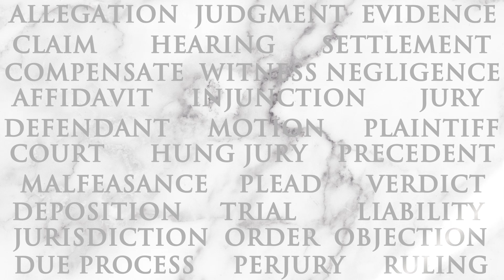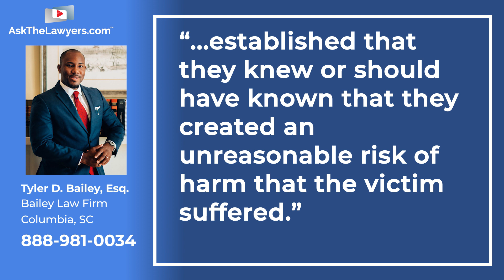$50,000 Settlement for Woman Spied On in Dressing Room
A peeping tom snapped a photo of a woman while she was changing in the dressing room of a major department store. With the help of attorney Tyler Bailey, she obtained a $50,000 settlement from the store to compensate for her emotional distress.

Tyler Bailey is the founder of Bailey Law Firm, which is based in Columbia, South Carolina. He can assist with matters ranging from personal injury and workers' compensation to criminal defense, family law, and civil law.

Video Transcript:

I'm Rob Rosenthal and this is an AskTheLawyers.com legal brief. A woman whose privacy was violated when a peeping tom photographed her with a cell phone in her dressing room at a big box retailer has been awarded a $50,000 settlement, thanks to the efforts of the Bailey Law Firm based in South Carolina. The perpetrator placed his phone under the door of the dressing room, took photographs, and then fled the scene. He was never identified or caught, but the woman suffered from emotional distress and harm. Attorney Tyler Bailey is the founder of Bailey Law Firm and he says this case shows how important it is for businesses to ensure the safety of their customers.

He says, "This case is important because far too often, business owners attempt to evade any responsibility when third parties commit crimes that harm their patrons, despite having knowledge that their patrons are at risk."

He continues: "Results like this demonstrate that business and property owners can be held accountable in South Carolina if it can be established that they knew or should have known that they created an unreasonable risk of harm that the victim suffered."

Attorney Bailey and his staff at Bailey Law Firm are devoted to pursuing justice and accountability for those who have been injured or harmed due to the misconduct and negligence of others. To get the best information and choose a lawyer that lawyers choose, visit AskTheLawyers.com. This has been an AskTheLawyers.com legal brief. I'm Rob Rosenthal.